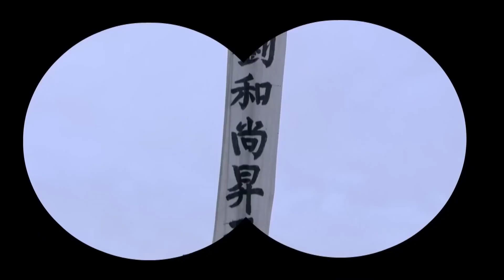灰姑娘剛結婚變寡婦，壓寨夫人搖身一變山大王！ 06